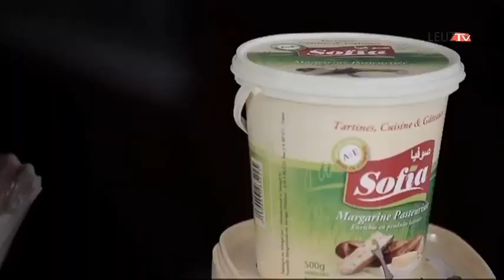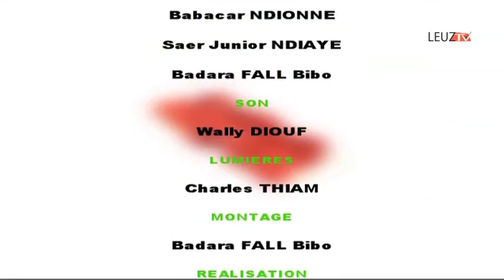Cuisine de Sofia : Brochettes de bœuf marinées au pesto